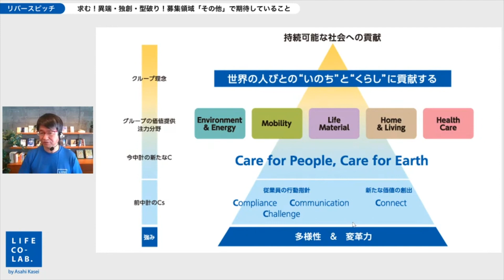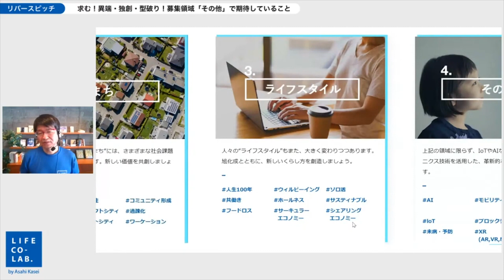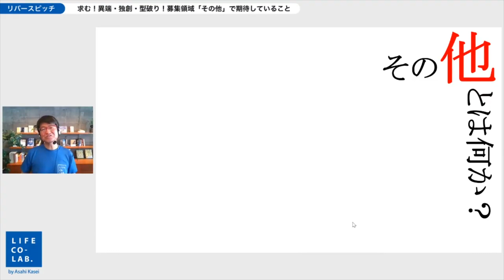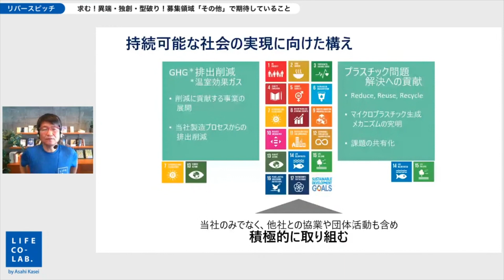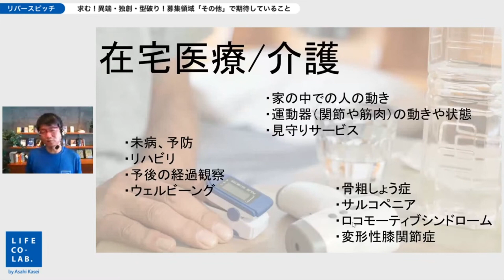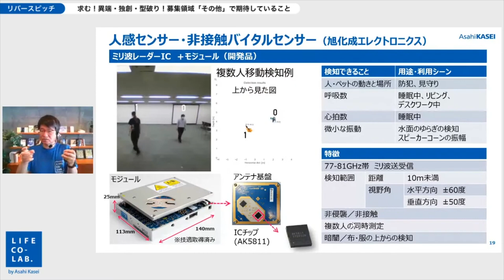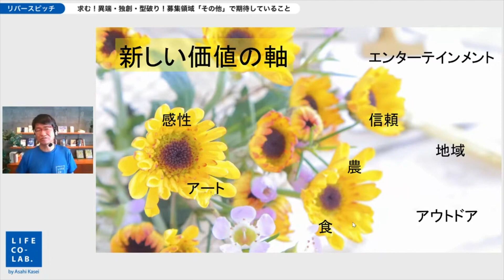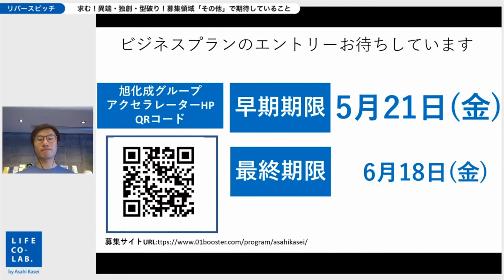求む！異端・独創・型破り！募集領域「その他」で期待していること｜旭化成グループアクセラレーター「LIFE CO-LAB.」リバースピッチ説明会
旭化成グループと未来をともに創る、アクセラレータープログラム｢LIFE CO-LAB.（ライフコラボ）｣。

第2回となる今回のリバースピッチでは、「求む！異端・独創・型破り！募集領域『その他』で期待していること」をテーマに、プログラムを主催する旭化成グループの担当者がピッチを行います。

◎内容
17:00-17:20　リバースピッチ｜井出 陽一郎（旭化成 株式会社 研究・開発事業本部 技術政策室 CAPコーディネーター）
※コンテンツは一部変更になる可能性があります。

◎登壇者略歴
井出 陽一郎（旭化成 株式会社 研究・開発事業本部 技術政策室 CAPコーディネーター）
旭化成入社後、エレクトロレオロジー（ER）流体、コンピューター・トゥ・プレート（CTP）、ポリオキシシルセスキオキサン（POSS）など最先端の研究に従事。その後、7年間フォトレジストの新製品開発に従事したのち、2013年より新事業創出業務に携わる。2019年には、旭化成グループとして初めてのコーポレートアクセラレータープログラムを開催した。

◎参考
「LIFE CO-LAB.」関連の映像を下記URLにてアーカイブ配信中です。

オンライン説明会では、本プログラムのコンセプトや詳細についてご案内するとともに、前回の採択スタートアップとのパネルディスカッションを通して、どのように共創が行われたかを振り返ります。ぜひご覧ください。

また、プログラムの応募要項などの詳細は、下記サイトをご参照ください。